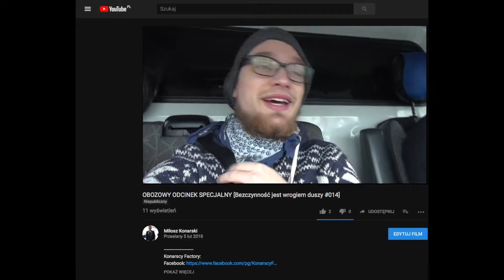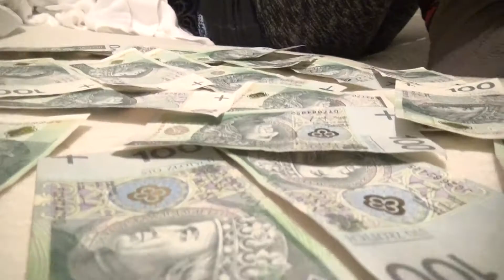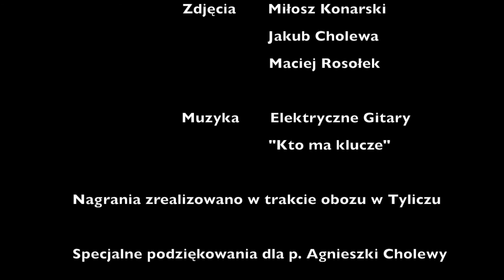Obozowy ODCINEK SPECJALNY [Bezczynność jest wrogiem duszy #014]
Tradycją obozów narciarskich na które jeżdżę, jest to, że kadra instruktorska przygotowuje rok rocznie film dla swoich podopiecznych. Tym razem jednak, tradycja zawisła na włosku... A to, co ostatecznie udało nam się stworzyć - przechodzi ludzkie pojęcie.

Muzyka:
Elektryczne Gitary - Kto ma klucze
Bezczynność jest wrogiem duszy - to motto, zaczerpnięte z Reguły św. Benedykta odmieniło jakiś czas temu to, jakim jestem człowiekiem, moje patrzenie na świat, a przede wszystkim moją codzienność.

Działanie w myśl tego motta doprowadziło mnie do tego miejsca, w którym moje życie nabrało szalonego tempa: start własnej firmy, ciekawe zlecenia, praca nad sobą - jak zrobić, żeby za 20 lat móc wspominać ten czas i cokolwiek z tego zabiegania zapamiętać?

 Vlogi to forma wideopamiętnika, gdzie dokumentuje co ciekawsze dni z mojego życia. I czy będzie to załatwianie sprawunków, budowa studia nagrań czy po prostu - codzienne, rodzinne obowiązki - na pewno będzie to warte zapamiętania. Dla mnie, do odtworzenia za 20 lat. Dla Was - już teraz! Dołączcie do mnie w tej szalonej przygodzie jaką jest moje życie! W końcu - bezczynność jest wrogiem duszy!